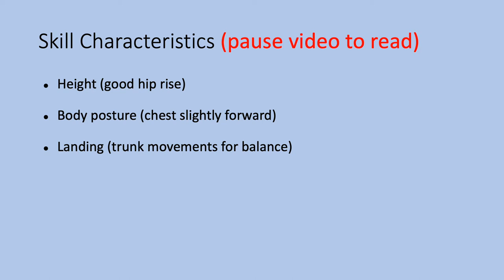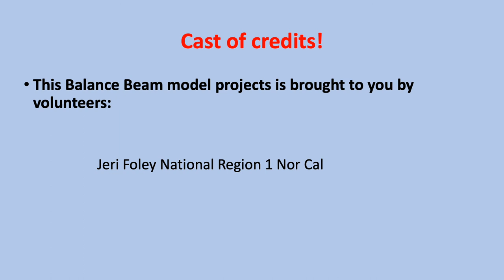2 101 Stag Split Leap BEAM